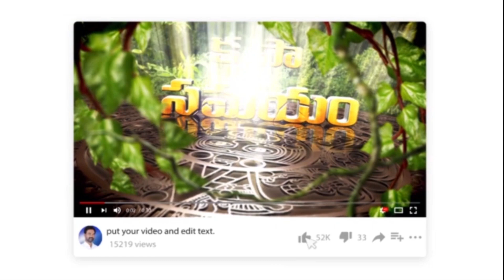Today's Promise ||krupaSamayam||dailybread||godsword|| Pastor Gideon Official ||MAR-20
today promise stephen paul
today promise by satish kumar
today promise pj stephen paul
today promise word in telugu
today promise pjs paul
today daily promise calvary temple
today god promise satish kumar